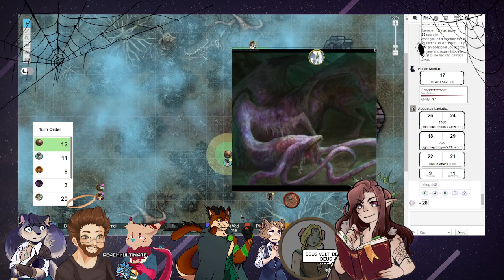|| The Final Pages || Jade Wings Company ||